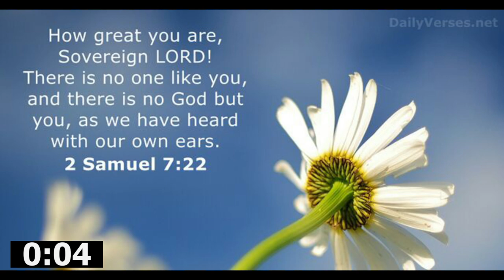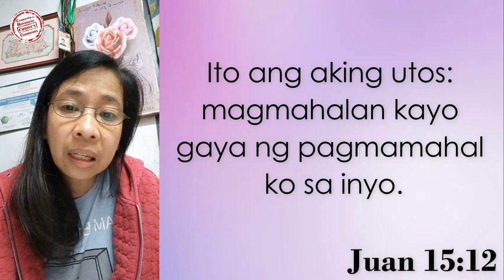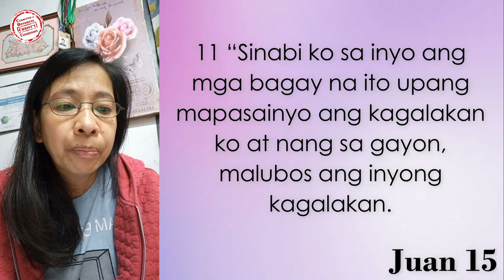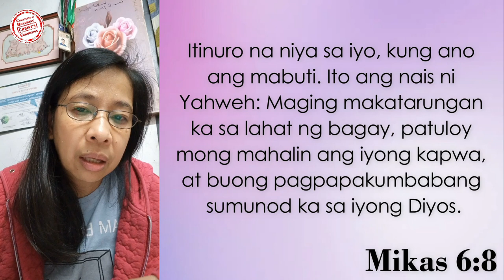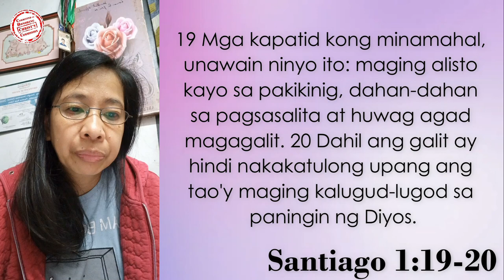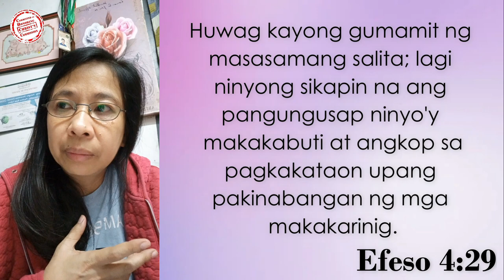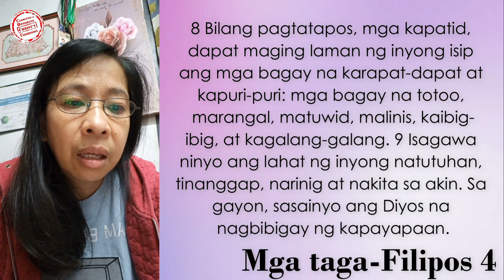12DEC2022 | Let Others See Christ in Your Life